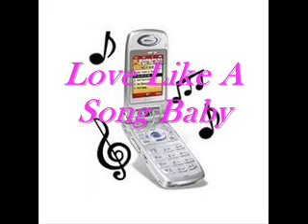selena gomez loce a likje song baby RINGTONE